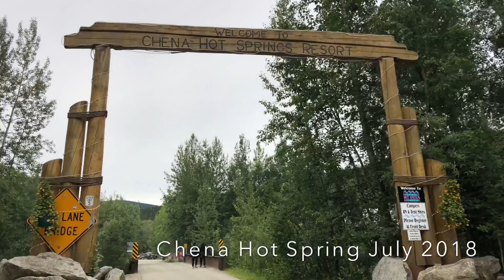Mus nuv ntses Rau Fairbank in July 15 2018